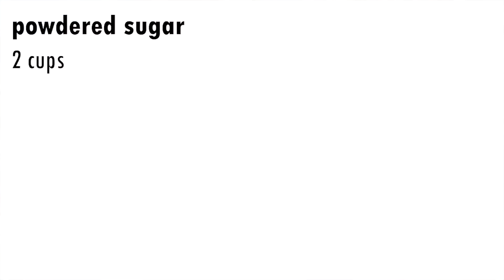Creamy Loaded Vegan French Toast | Vegan Breakfasts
You're going to want to make this recipe, it's simply unreal! Vegan French Toast with sweet creamy filling.

Get the thickest loaf you can find and it will only take this recipe to the next level.

Ingredients:
2 cups powdered sugar
2 tbsp peanut butter
2 tbsp non-dairy butter
½ cup non-dairy milk
2 tbsp maple syrup
1 flax egg
1 tsp almond essence
1 tsp cinnamon powder
1 tsp nutmeg powder
2 thick slices of bread or bread that are close to the expiry date*

*If your bread doesn't match this description, you could end up with soggy vegan french toast. If you don't have thick slices of bread, and newly purchased bread, one quick hack is to toast them for a minute or so before you layer your creamy filling on top and dunk them into your wet mix.

Let us know what you think of this recipe or have any questions, in the comments section below.